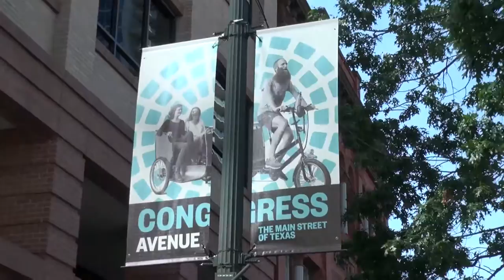Austin: The Most Bike-Friendly City in Texas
A few months ago, I was in Austin, Texas for the NACTO 2015 Summit. Although I was quite consumed with responsibilities and also getting hit with a major tempest of epic proportions (6 inches of rain at airport), I was able to shoot enough video to put together a decent overview of some of what is going on bikewise in the city, including a look at their dazzling 3rd Street protected-by-curbs bikeway (both sides of street!).
Even more fortunate, near the end of 2015 the League of American Bicyclists (LAB) moved Austin to their 22nd Gold status bike city, making Austin the first city in Texas to claim the honor. So let Streetfilms take you on a tour of the bike lanes, greenways, floating bridges, and bike-friendliness of Austin.